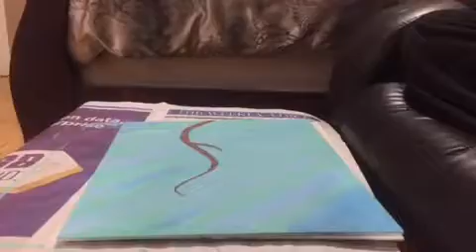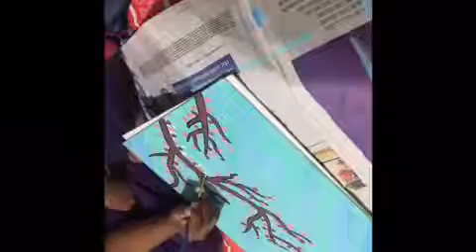Talent Video - Cherry Blossom Painting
Details : Cherry Blossom inspired painting from my favorite summer hangout spot in High Park, Toronto, ON.

Cherry Blossoms are my favorite flowers and they have a very important and unique significance. It is a representation of life. It's blossoming shows that life can be extremely beautiful but is also very short. It metaphorically represents our human existence and tells us to live our life to the fullest and cherish all the ups and downs of we face.

Extras:

Art and editing by: Madumitha Balaji
Camera handling by: Nityasri Balaji